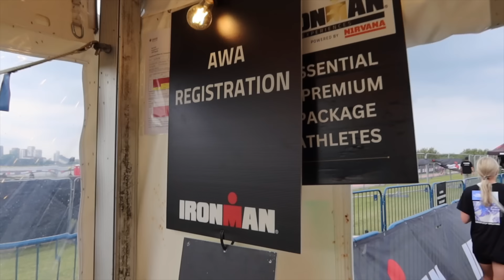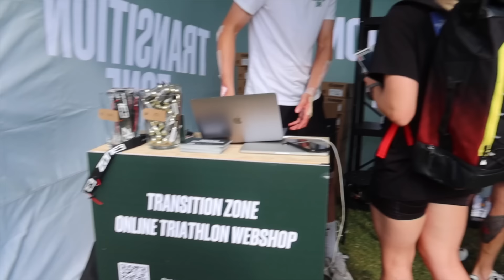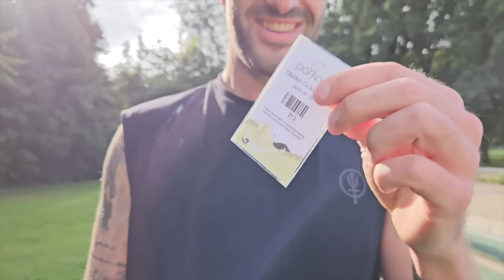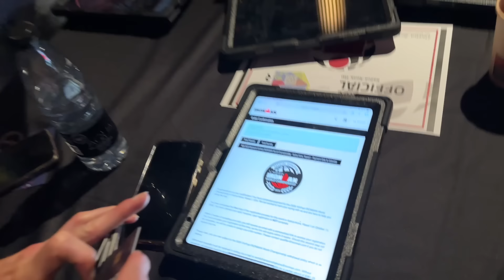Ironman Copenhagen 2024 || I QUALIFIED FOR WORLD CHAMPS IN KONA 🌺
Made my return to Ironman Copenhagen to try and beat last years time and secure my spot for Kona. Copenhagen NEVER disappoints. What a day!